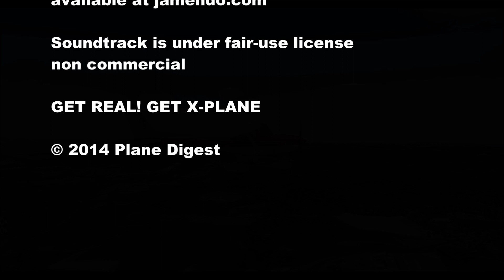Xperimental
An X-Plane 10 video showing a small fraction of the possibilities it has to offer in rendering capabilities. Using art controls and simple scripts, we can achieve a high standard of scenery reproduction.